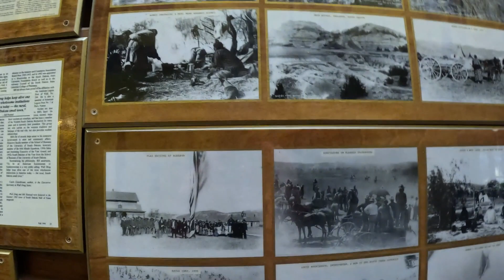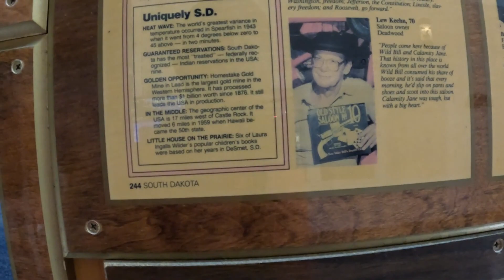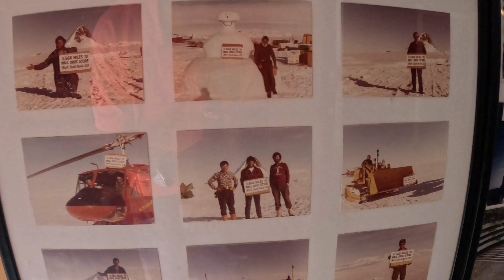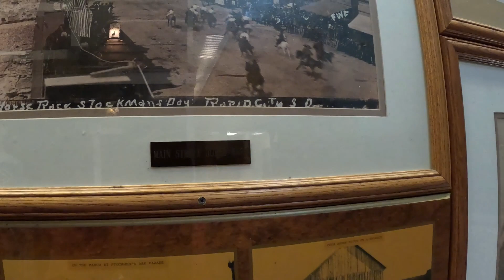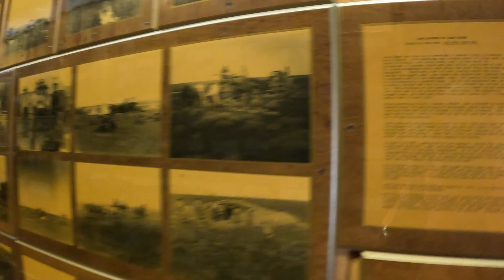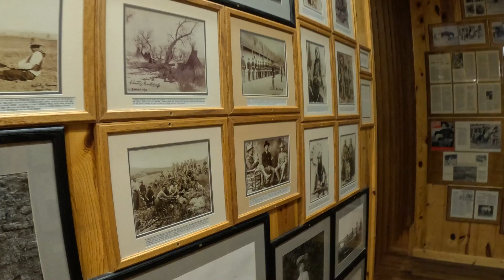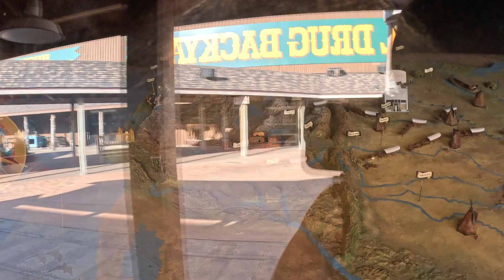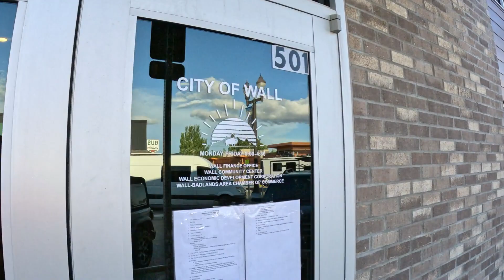WALL DRUG STORE, SOUTH DAKOTA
I WANTED TO SEE WHAT THE HYPE WAS ABOUT WALL DRUG STORE IN SD.